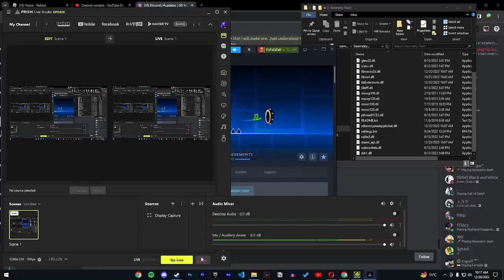REACTION TO 2.2 PART 2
love you robtop